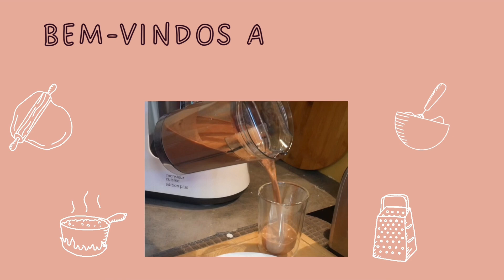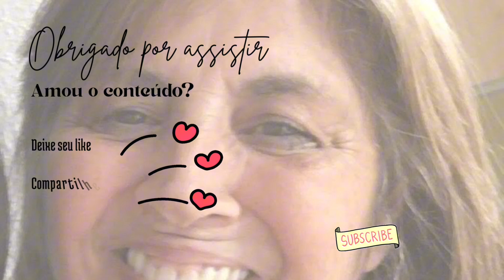COMO FAÇO BEBIDA VEGETAL DE AVEIA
Olá e bem-vindos ao Tal Canal - O Cantinho da Branca.

Meu nome é  Branca Pereira e tenho muito gosto de o receber aqui no meu Cantinho, espero que goste da minha companhia e que fique comigo até ao final deste vídeo.

Embora não seja chef, tenho paixão pela culinária. Cozinhar com amor sempre resulta em sabores incríveis. Por isso, decidi criar um canal no YouTube para compartilhar minhas receitas, sejam doces ou salgadas.